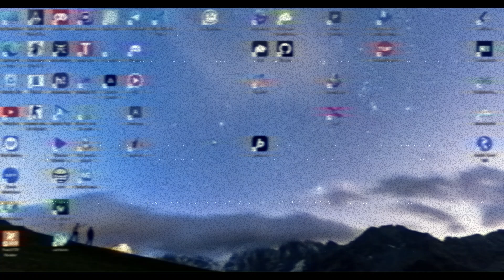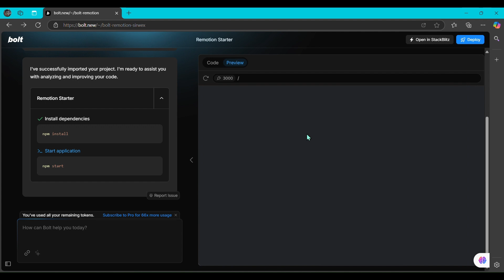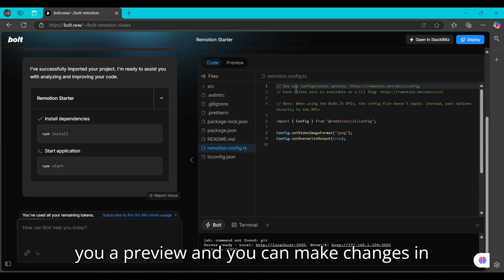New AI-Powered Full-Stack Web Development🤯CRAZY thing!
This will blow your mind, crazy things ai can do.